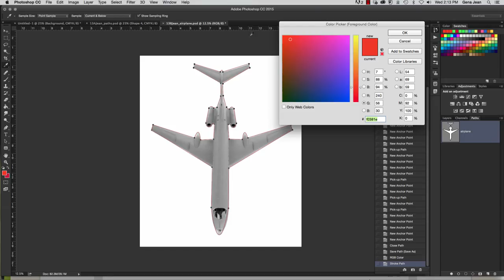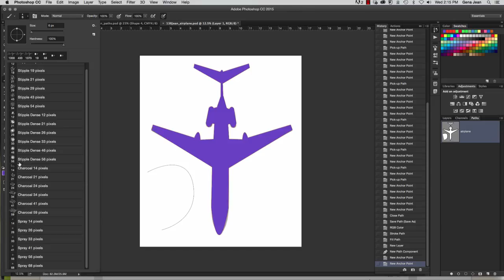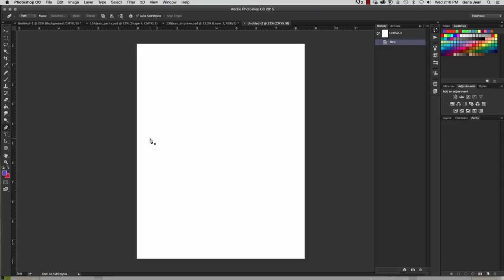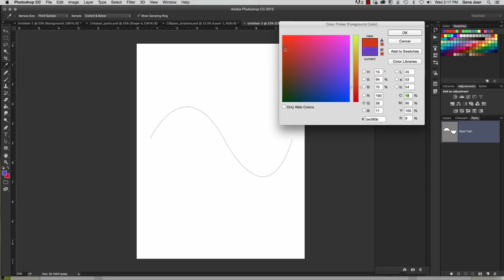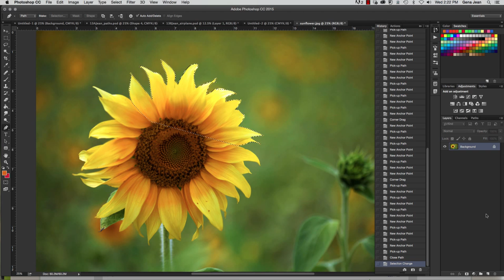Photoshop Stroking & Filling Paths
How to stroke and fill paths and create selections and masks from a path